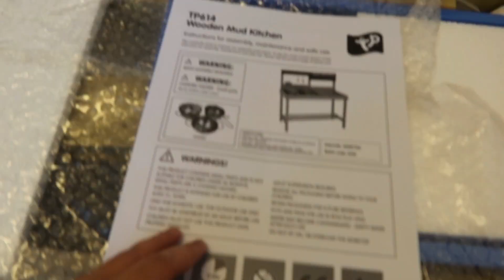KMart Mud Kitchen | I used a swiss knife to build it :)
DIY MUD KITCHEN for my daughters :)
they both love to cook and experiment so I decided to buy them a kitchen where they can be messy and have fun :)